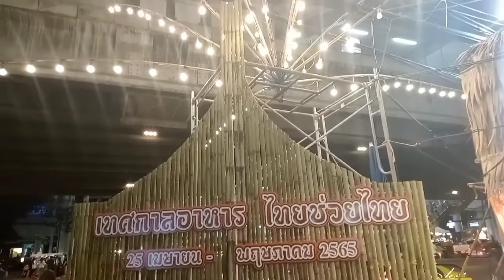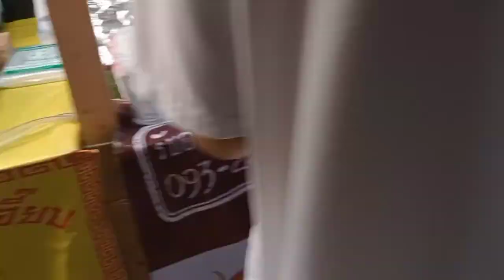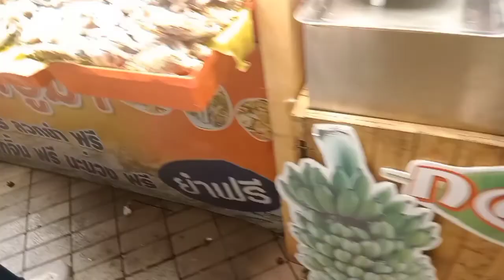VLOG 10 - Kumain Kami Ng Sticky Rice And Barbecue Sa Barrio Fiesta ( Thailand )